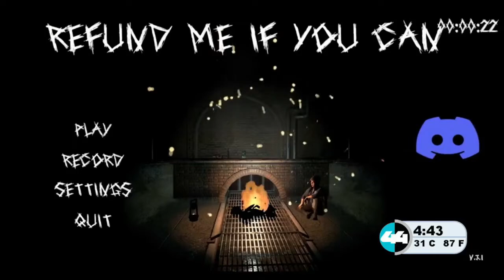chunklist w415104127 m3u8 20220907 174257